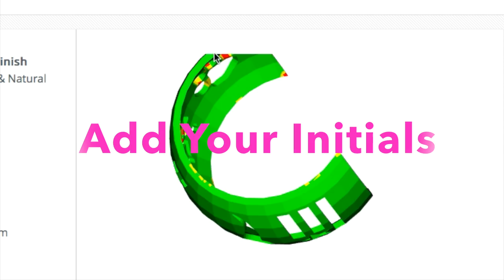The Golf Ball Brander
Choose 4 logos, then add your initials for the completely custom golf ball marking system.